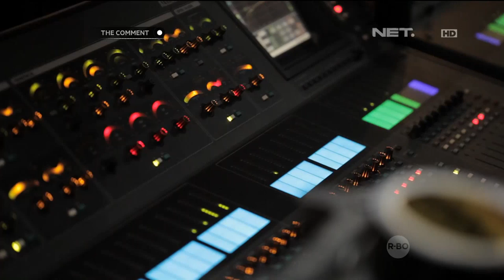Audisi MLD Jazz Project di The Comment - 2 Maret 2016